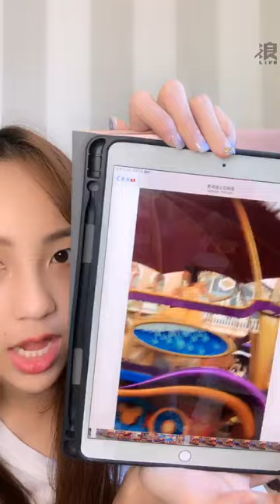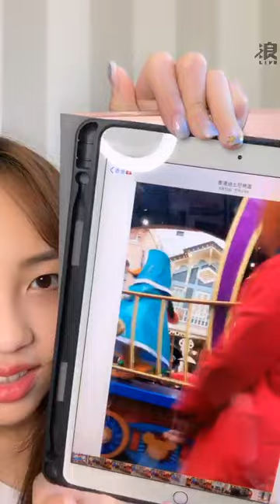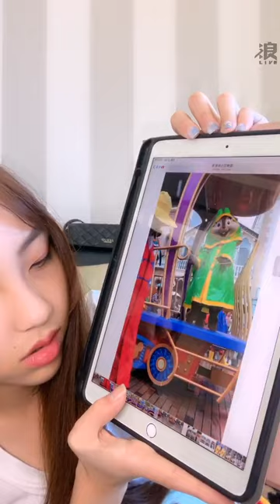190801 12:02 AKB48 TEAM TP 林易沄(研究生) 浪Live